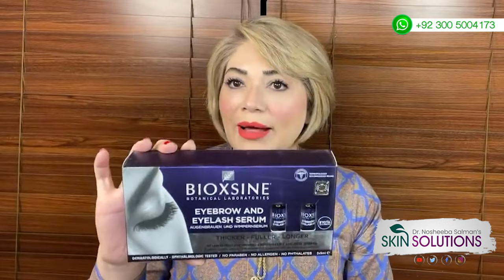Revitalize Your Skin: Best Beauty Products for Dull & Dry Skin by Dr. Nosheeb!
Welcome to Dr. Nosheeb's Beauty Corner, where we turn dull into dazzling! Join Dr. Nosheeb as she unveils the ultimate skincare products to transform your dull and dry skin into a radiant canvas. Located at 1st Floor, Al-Khayal Plaza, Kohistan Road F-8 Markaz, Islamabad, Dr. Nosheeb Salman is your go-to expert for achieving that coveted GlassSkin glow.

Discover the secrets to achieving that coveted glass skin glow as Dr. Nosheeba Salman walks you through a curated selection of the best skincare products.

Don't miss out on the chance to win a special gift!

🔗 Connect with Dr. Nosheeba Salman:

Transform your skincare routine with Dr. Nosheeba Salman's expert advice.